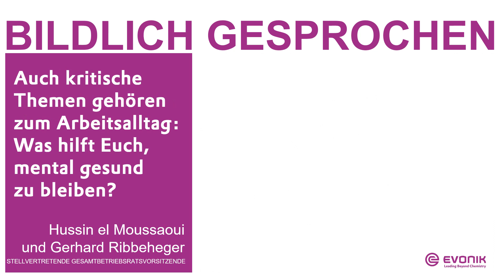Worauf kommt es an im Gesamtbetriebsrat? | Evonik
Worauf kommt es an im Gesamtbetriebsrat? Darauf geben die, die es wissen müssen, bildlich gesprochen ihre persönlichen Antworten.

Evonik ist eines der weltweit führenden Unternehmen für Spezialchemie. Wir machen Produkte nachhaltiger, wirksamer und effizienter. Unser Antrieb: „Leading beyond chemistry to improve life, today and tomorrow“.
Wir produzieren weder Elektroautos noch Flugzeuge, keine Tabletten und keine 3D-Drucker. Und doch steckt in diesen und vielen weiteren Endprodukten Evonik. Denn wir steuern die kleinen Dinge bei, die eine große Wirkung haben. Wir machen Batterien von Elektroautos leistungsfähiger, Flugzeuge klimafreundlicher, Tabletten wirksamer und 3D-Drucker effizienter. Kurz gesagt: Wir denken über die Grenzen der Chemie hinaus, um die Welt besser zu machen. Heute und morgen. Als internationaler Konzern sind wir mit über 32.000 Mitarbeiterinnen und Mitarbeitern an über hundert Standorten vertreten. In unserer täglichen Arbeit werden wir von globalen Themen wie Nachhaltigkeit, Vielfalt und Digitalisierung angetrieben. Bei all unseren geschäftlichen Entscheidungen denken wir an die jetzige und zukünftige Generationen – denn Zukunftsfähigkeit ist unser Geschäft.